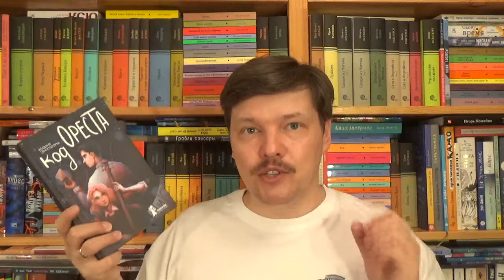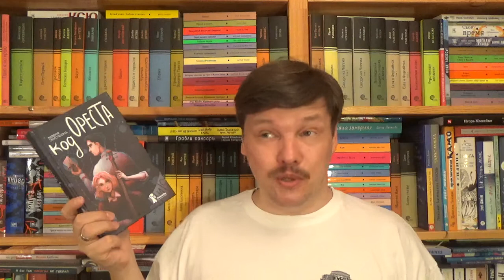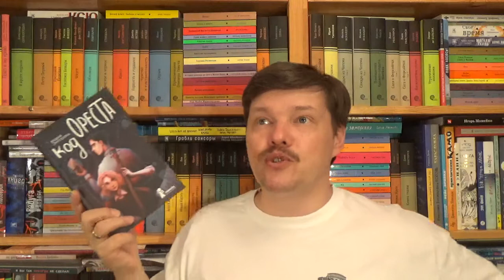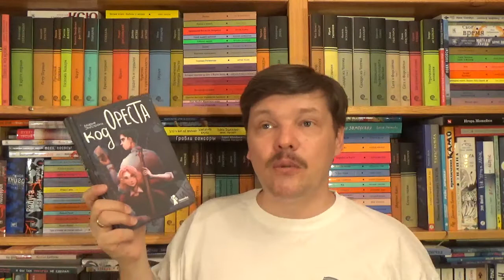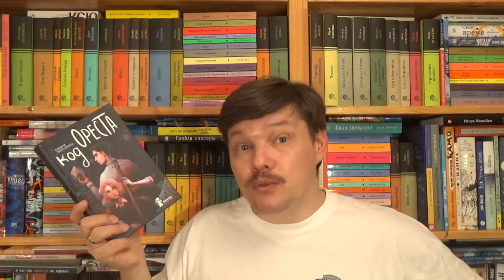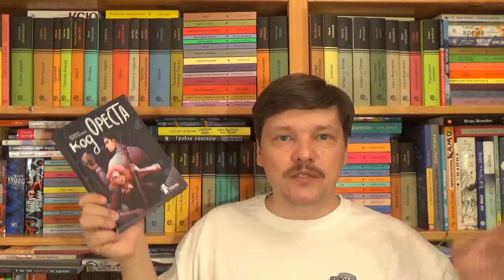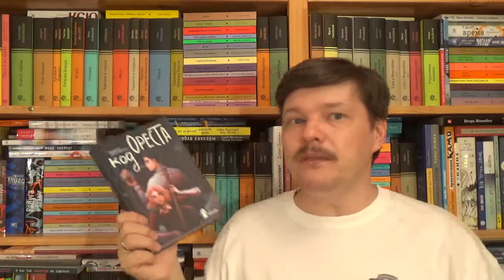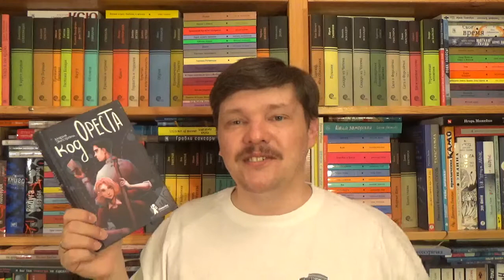Мария Энгстранд. Код Ореста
Энгстранд Мария. Код Ореста / Пер.: Колесова Юлия Валерьевна - М.: КомпасГид, 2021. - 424 с. - ISBN: 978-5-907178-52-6 Аннотация к книге: Тринадцатилетняя Малин ждала сто дней - целую вечность! - чтобы передать новому однокласснику письмо от таинственного незнакомца. И что делает этот гений Орест? Рвёт его на клочки. Письмо ждало больше ста лет, чтобы его прочитал наделённый удивительным даром ребёнок-лозоходец. И что делает этот избранный Орест? Презирает любую мистику, верит только в науку. Секретные шифры и старинное пророчество, математика и астрология, виолончель и железная дорога… Чтобы расследовать тайну из прошлого, двум очень разным подросткам придётся примирить несочетаемое. Только начать придётся с себя самих. «Код Ореста» - многогранный роман-квест, соединяющий историю и современность, научное и непостижимое. Шведская писательница Мария Энгстранд (родилась в 1973 году) долгое время работала инженером и адвокатом, что повлияло на ее творчество. Тщательно выстроенный, логически безупречный сюжет прекрасно дополняют удивительно живые диалоги, чтобы читателю было в равной степени интересно следить за отношениями персонажей и за раскрытием древней тайны. Для среднего школьного возраста.

Как вести книжный видеоблог. Мастер-класс Дмитрия Гасина
О детской литературе: что прочесть, кто пишет, где обсуждают? Более 170 ссылок:
Как сэкономить, покупая книги? -

Хорошего чтения!